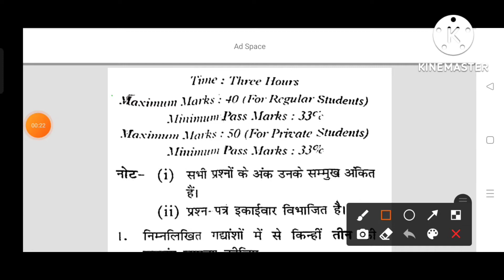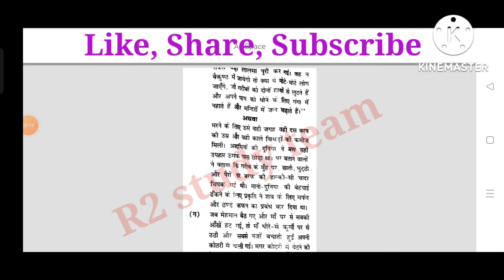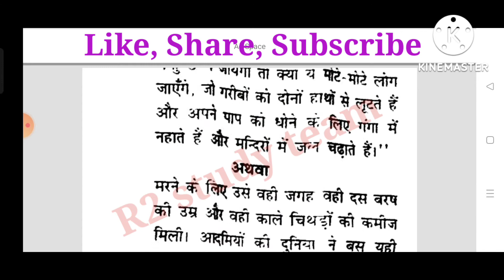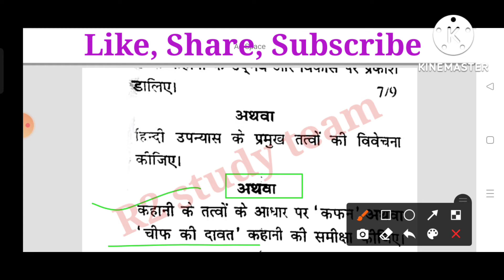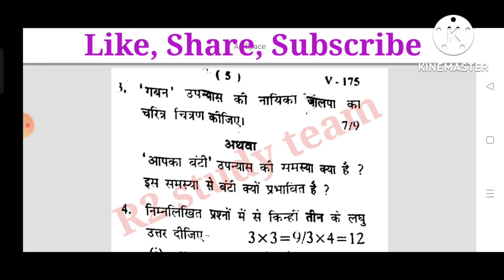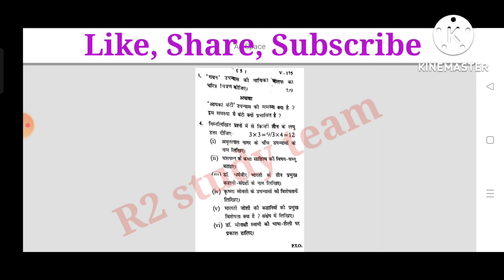B.A. first year 2022 Hindi literature paper second ka full solution.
BA 1st year 2022 Hindi literature paper second ka full solution.BA 1st year 2022 Hindi literature paper second ka full solution.BA 1st year 2022 Hindi  literature paper second ke liye important question answer.b.a. फर्स्ट ईयर 2022 हिंदी साहित्य पेपर फर्स्ट का फुल सॉल्यूशन

 B.A /B.Sc foundation paper first and second Hindi language and English language paper 2022 full solution
Foundation paper-1 Hindi language and English language paper 2022 Jiwaji University Gwalior MP

Foundation paper-1 (Hindi language and English language)
paper- 2  ( Environmental and  Yoga & meditation)
Foundation course ke important questions paper 2022.
Foundation course paper first and paper second ke paper ka full solution paper 2022

BA 1st year History paper second 2022.
BA 1st year History paper 1st and 2nd July 2022.